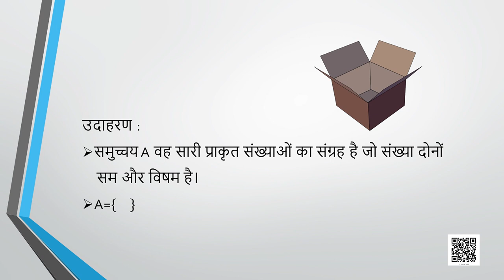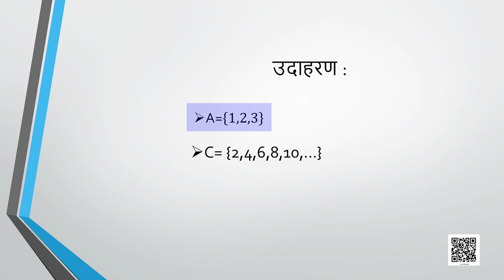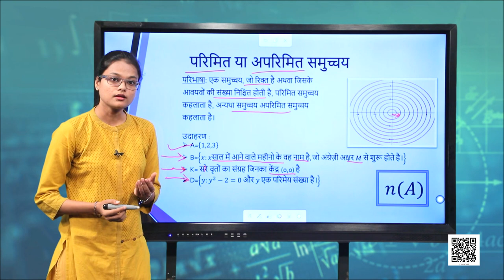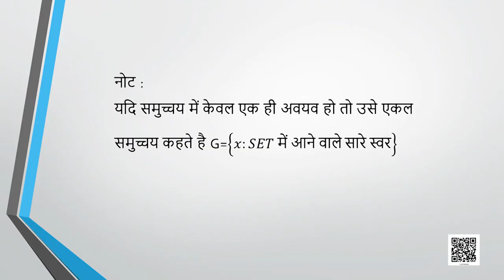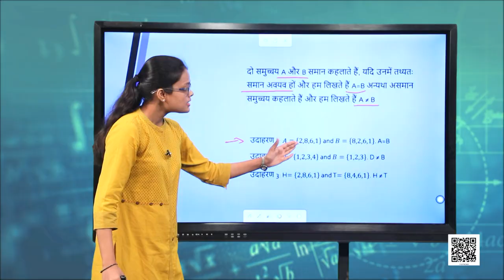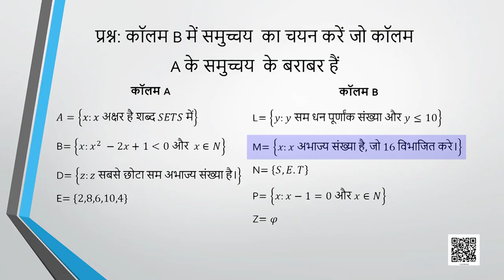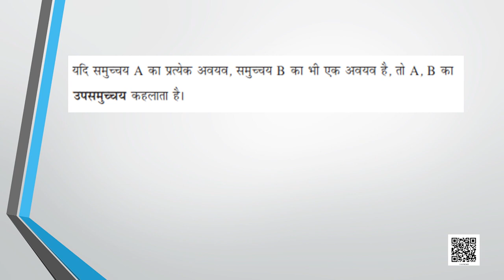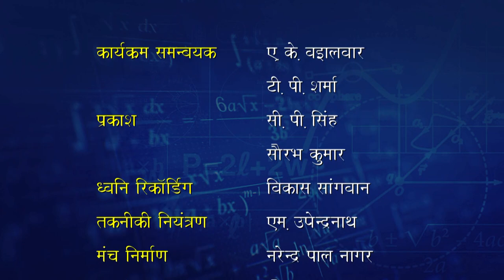कक्षा 11. गणित: पाठ 1. समुच्चय (भाग 2)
कक्षा 11. कक्षा 11. गणित: पाठ 1. समुच्चय (भाग 2)